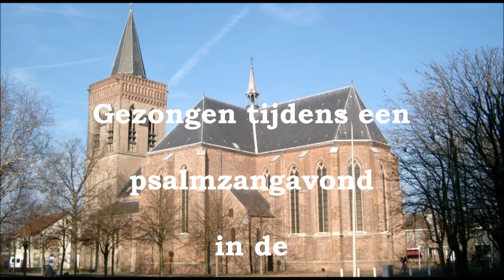Psalm 39 vers 3 en 8 (samenzang met bovenstem) | Orgel: Dick Slagman | Panfluit: Leon Koppelman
Gezongen tijdens een psalmzangavond met bovenstem t.b.v. 'De Schutse' gehandicaptenzorg. Gehouden op 22 september 2018 in de Oude Kerk van Ede. (meer info zie onder)

Bovenstemgroep: HHG Wâlterswâld en HHG Waddinxveen.

Vers 3
"O HEER, ontdek mijn levenseind aan mij;
Mijn dagen zijn bij U geteld;
Ai, leer mij, hoe vergankelijk ik zij;
Een handbreed is mijn tijd gesteld;
Ja, die is niets; want, schoon de mens zich vleit,
De sterkst' is enkel ijdelheid."

Vers 8
Hoor mijn gebed, mijn bang geroep, o HEER,
Daar 'k schreiend U mijn leed vertoon;
Ik, die bij U als vreemdeling verkeer,
En hier, gelijk mijn vaders, woon,
Ai, wend Uw hand en plagen van mij af;
Verkwik mij, eer ik daal in 't graf.